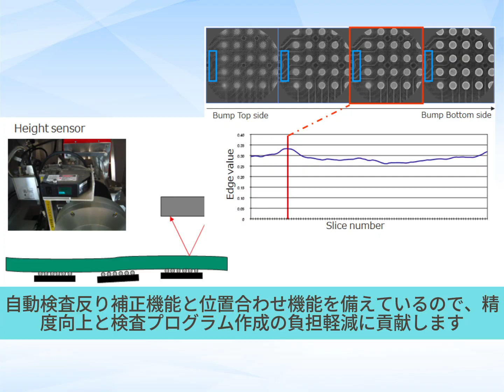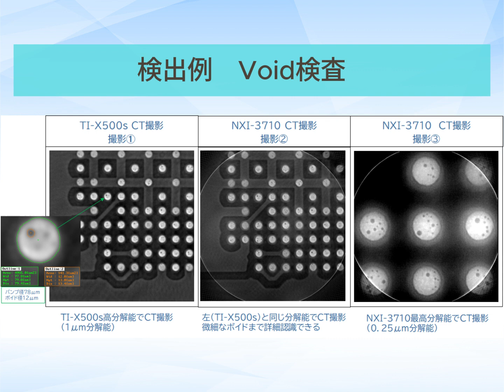TI-X900s : Hight-Definition X-ray CT Inspection System (Japanese Version)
The World's Highest Resolution of 0.16 um
High-end X-ray Inspection System